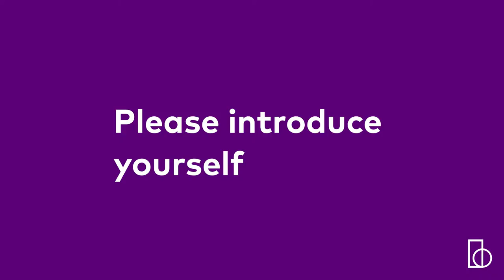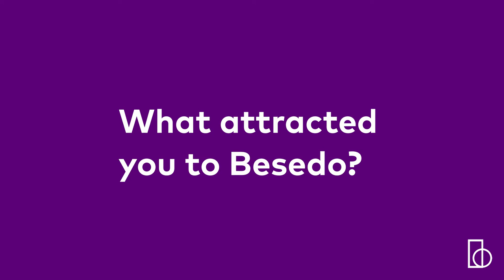Introducing: Willem De Geer COO at Besedo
COO Willem De Geer introduces himself and talks about how his first months at Besedo has been.